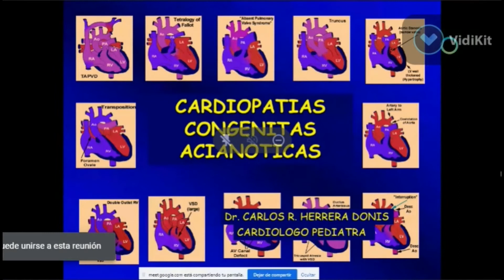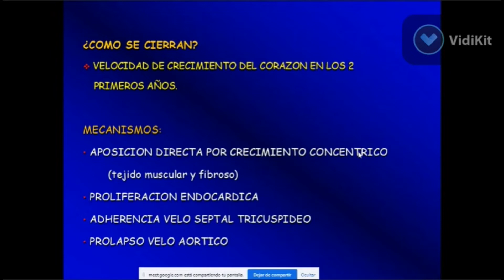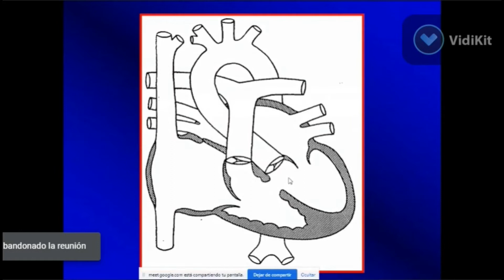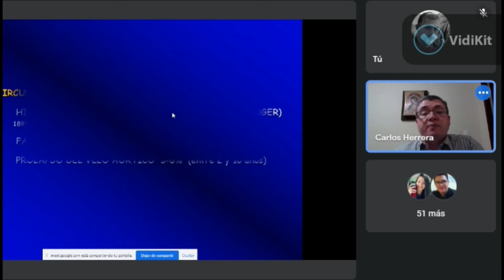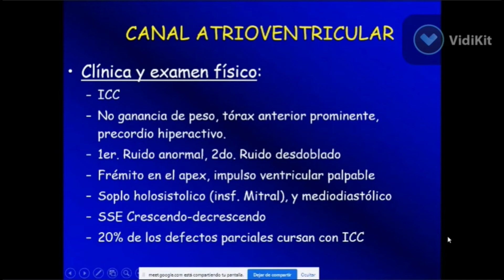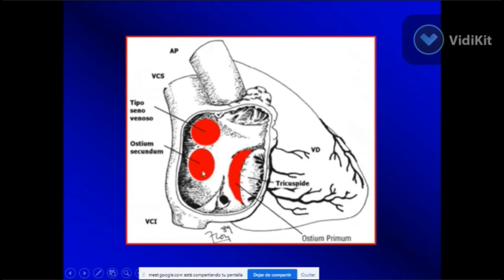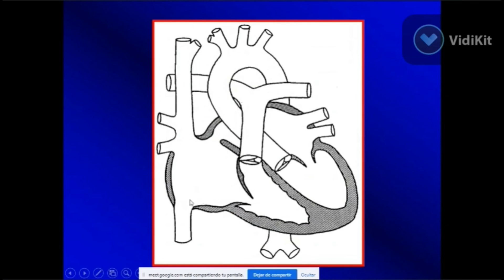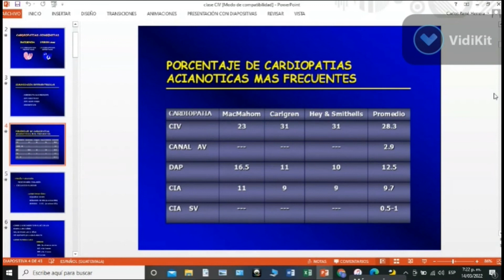CARDIOPATIAS CONGENITAS ACIANOGENAS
Cardiopatías congénitas acianógenas CIV, CIA, CANAL AV, PDA